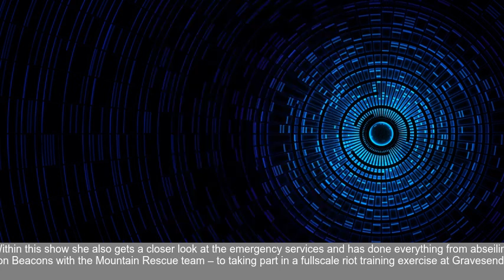Who is Michelle Ackerley? The One Show presenter replacing Alex Jones on maternity leave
We have everything you need to know about Michelle Ackerley- the new face of evening TV